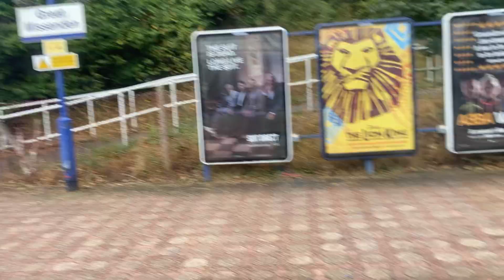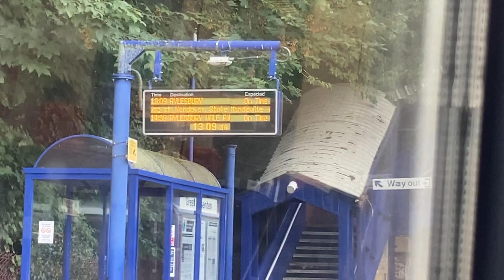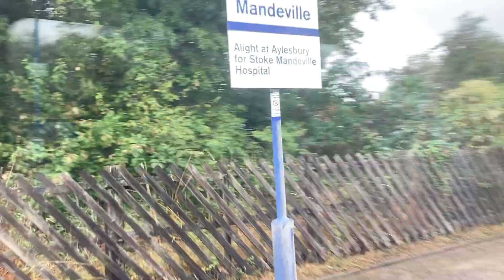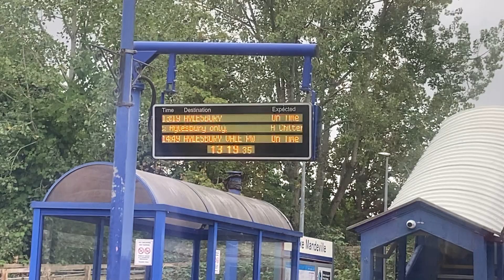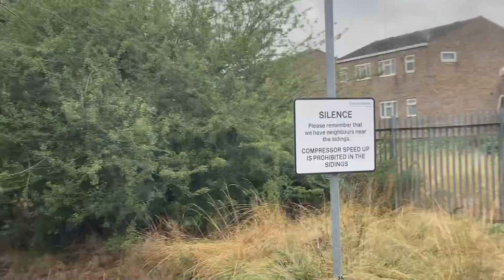Class166 "Turbo" DMU in dry & cloudy weather (Great Missenden to Aylesbury / Chiltern Railways)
vmax 90 mph (145 km/h) / 14-litre 6-cylinder turbo-Diesel (350hp) per car / Voith Hydraulic transmission (T211r) / 1:43 Great Missenden / 7:47 Wendover / 12:00 Stoke Mandeville / 16:28 Aylesbury